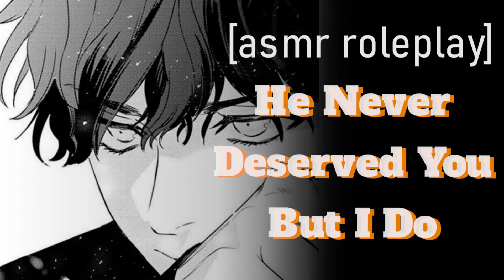Best friend confesses after a break up [Friends to lovers] [Protective] [Confession] [M4F][Worried]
A duck army is an army, a navy and an air force combined, and with that being said stay safe out there on the streets.

script by: u/Trashfire_Nix